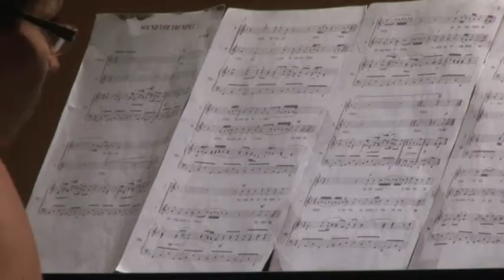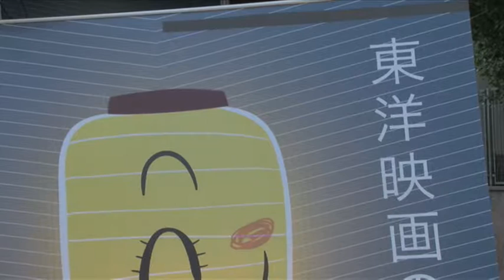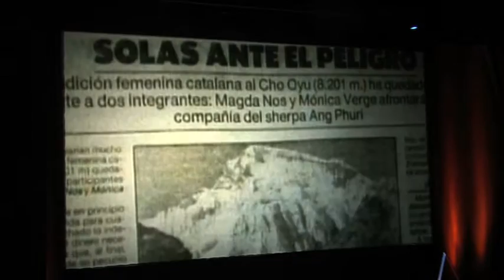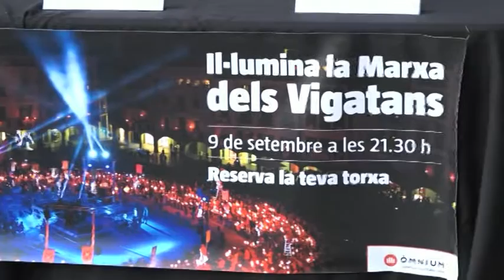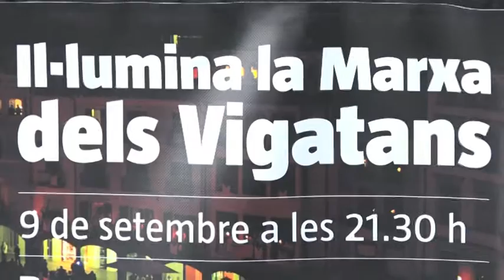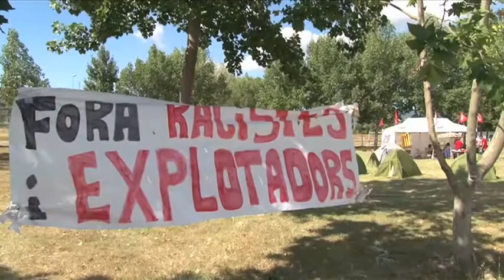INFO 18 JULIOL